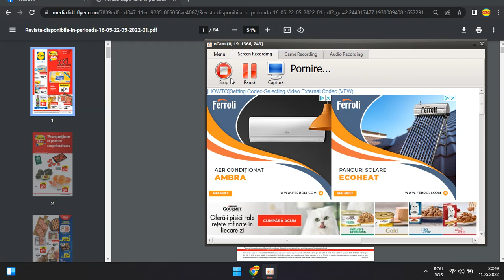CATALOG disponibil-in-perioada-16-05-22-05-2022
Multumesc!